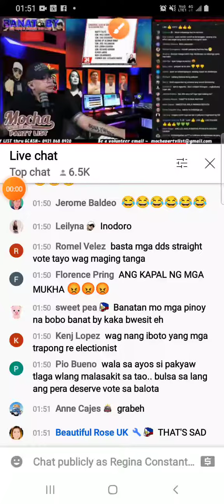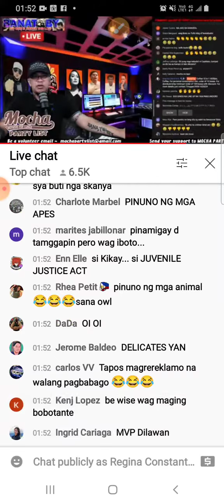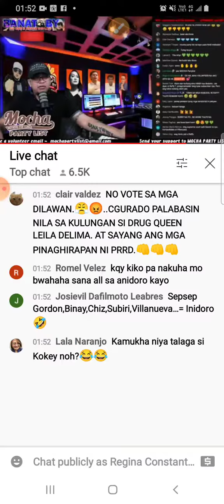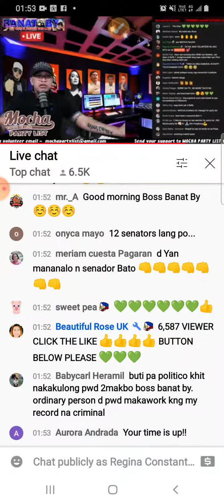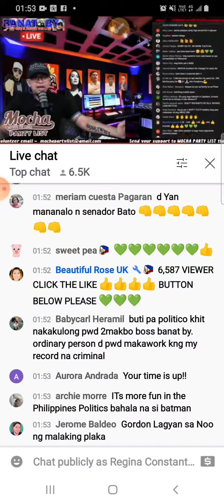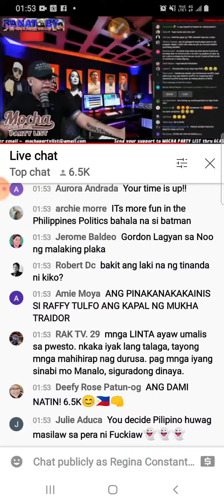GUILTY AS CHARGED! Nabudol Ako.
This time babawi ako.  MOCHA ( Mother's for Change ) PARTYLIST ang iluloklok ko sa kongreso.